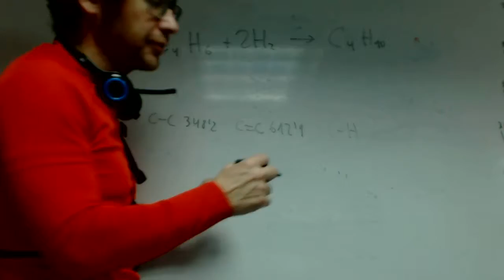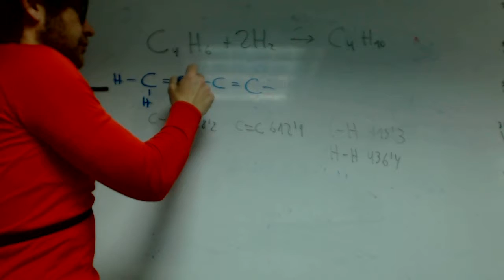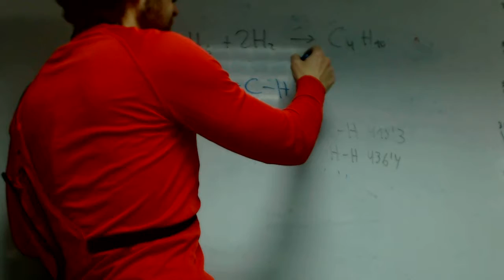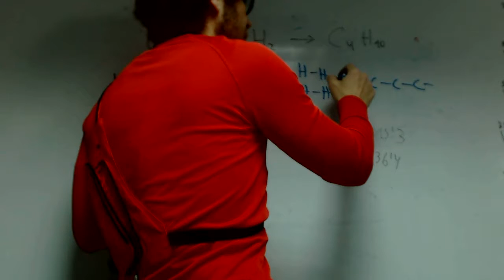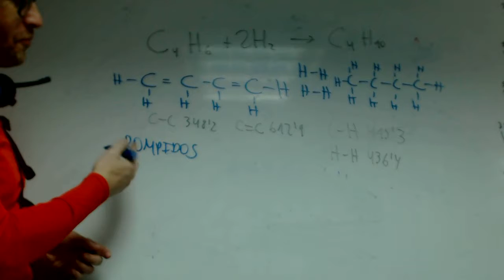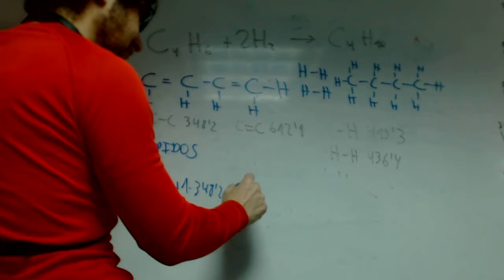Entalpia de enlace rompido Quimica 1 Bachillerato franjamanela Academia Usero Estepona